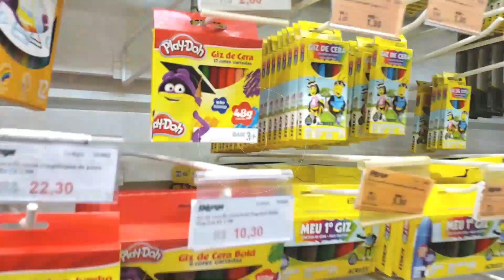COMPRANDO MEU MATERIAL ESCOLAR 2020 NO BRASIL - Anny e Eu Family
COMPRANDO MEU MATERIAL ESCOLAR 2020 e mostrando arrumado na mochila !!